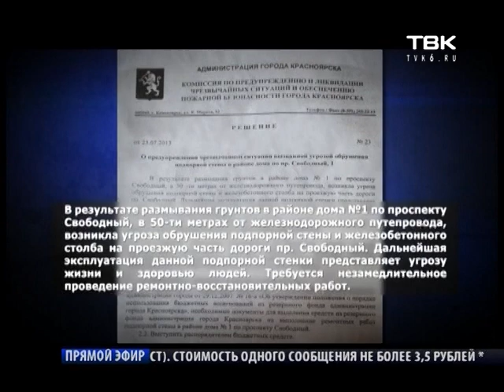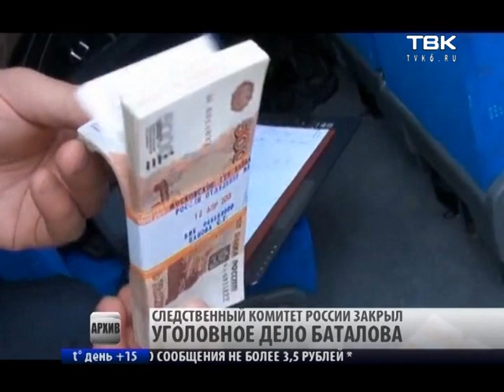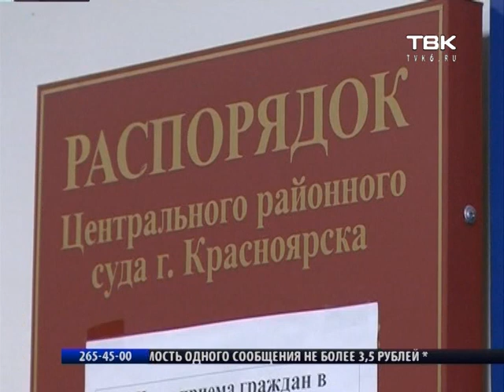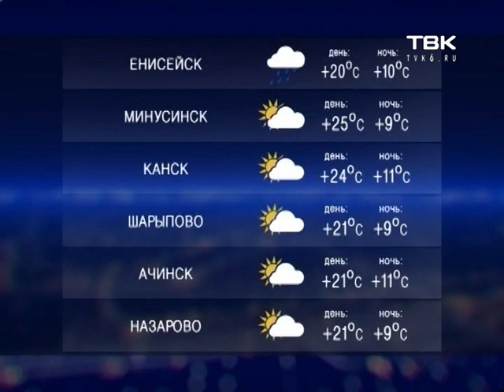Ночные новости ТВК 10 июня 2015 года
Интервью с Олегом Гончеровым. То, что не услышали следствие и суд.
Проверка новостей ТВК в поликлинике онкоцентра.
Опасный шопинг. Что грозит женщине, которая оставила годовалого ребенка в машине на жаре?

Все новости на сайте телекомпании tvk6.ru